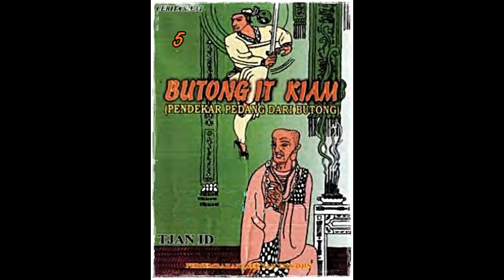Seri Cerita Silat Pendekar Pedang Dari Bu tong Jilid 5